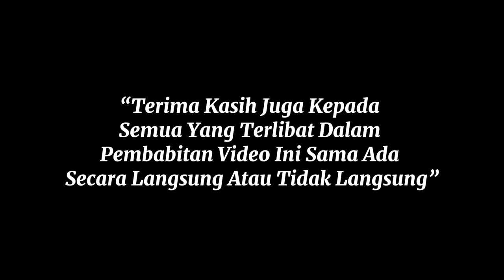DOKUMENTARI Silat -Pengenalan Silat SIRI 02